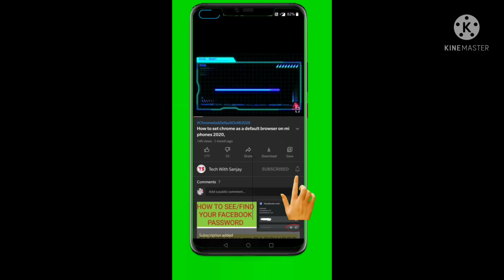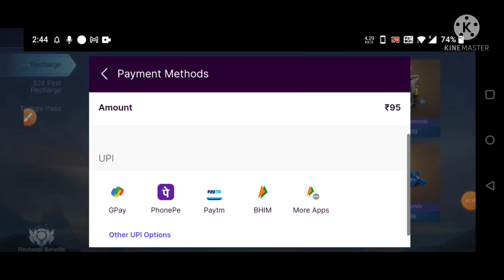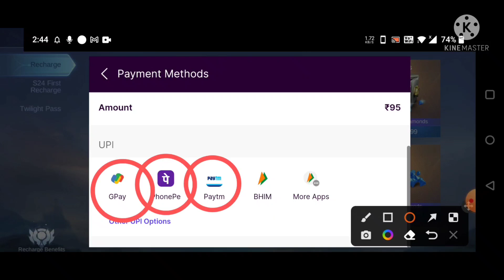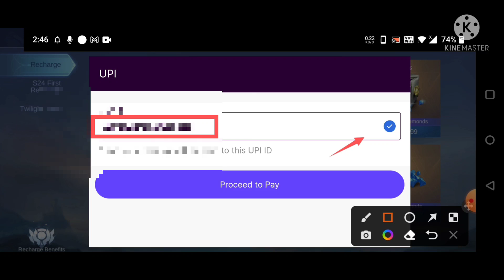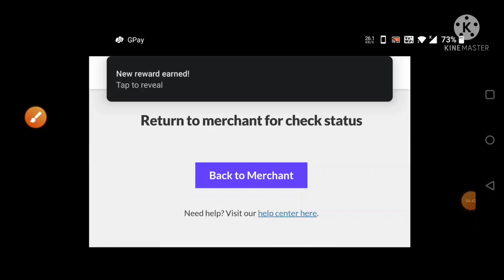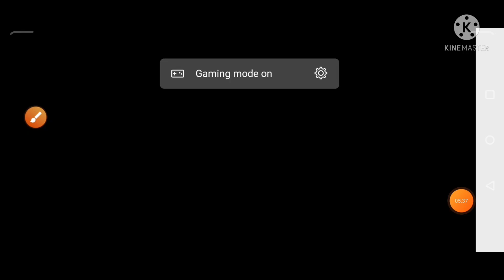How To Recharge Mlbb Diamonds By Google pay/ Phone pe / Paytm Full Tutorial In Hindi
Your Queries...

1. mlbb diamonds recharge in india
2. how to recharge diamonds in mobile legend
3. mlbb recharge after ban in india
4. how to recharge diamond in india
5. how to fix recharge diamonds in india
6. how to recharge diamonds in mobile legends
7. recharge diamonds in mlbb india
8. how to get free diamonds mlbb
9. mlbb free diamonds,how to recharge diamonds using aptoide
10. how to recharge mobile legends diamonds in india
11. mlbb recharge,recharge diamond mlbb
12. free diamond recharge mlbb